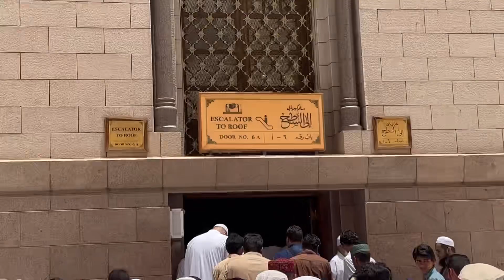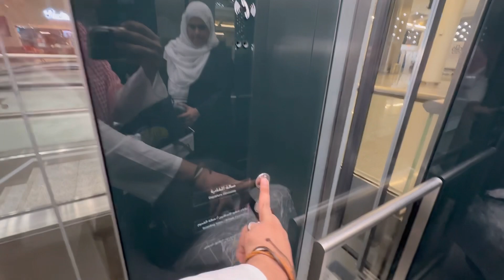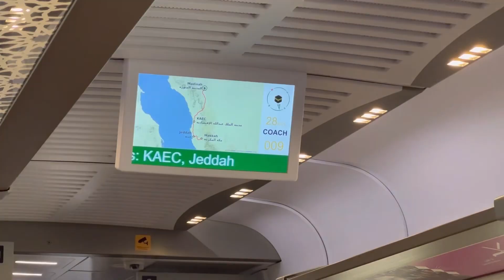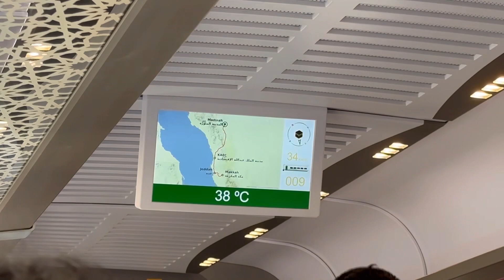JUMMA in Masjid-e-Nabwi MADINA 💚| Madina to Jeddah TRAIN experience, Prices or Is it even WORTH IT?